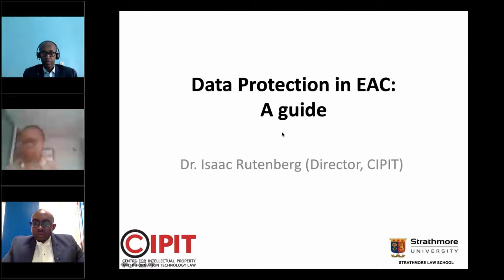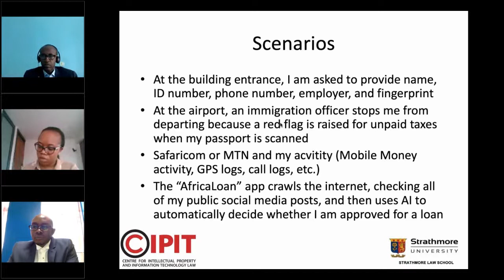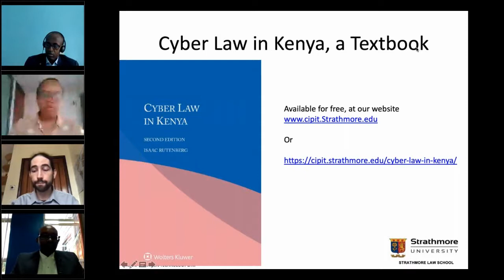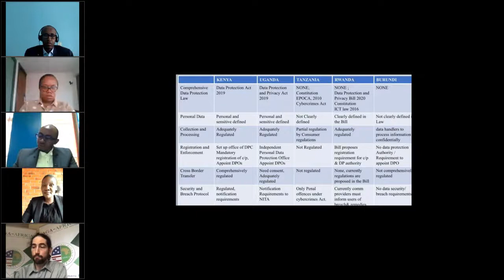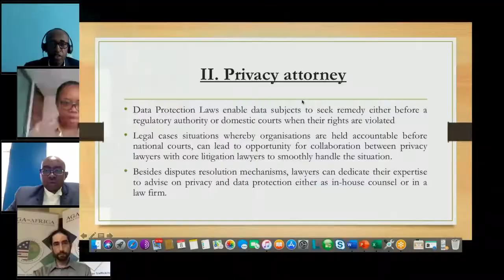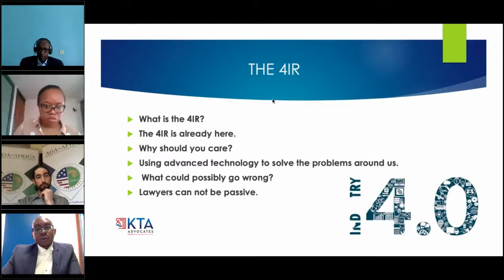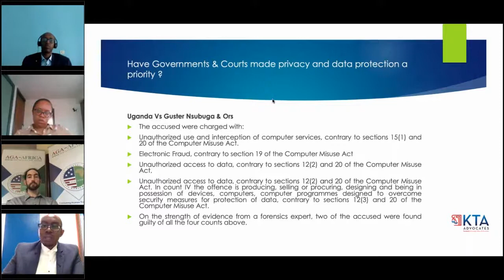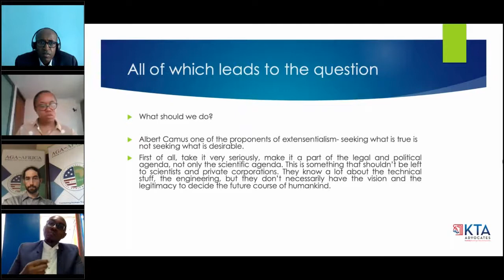Data Protection Laws ( Regulations & Emerging Issues )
The 21st Century’s greatest commodity of trade is Data. Data mining and data security concerns have been highlighted by the surge in remote work and e-commerce especially during the current pandemic. Lawyers are a central stakeholders in data security and privacy.

This session examines the import of the EU General Data Protection Regulations, its cross-border application beyond the EU, data protection and privacy in East Africa and some emerging concerns.